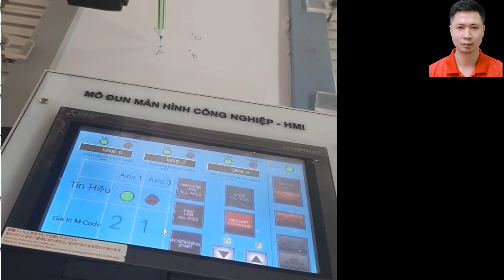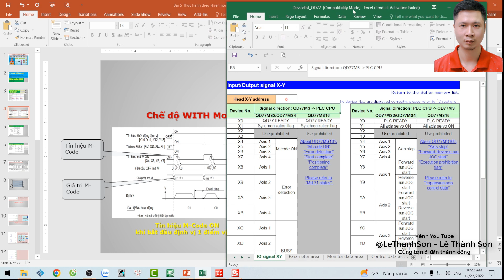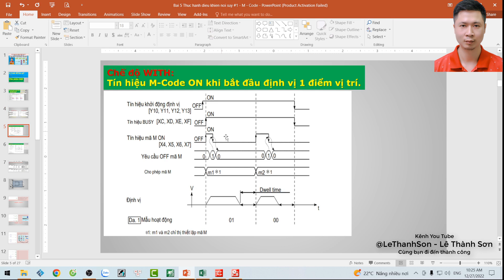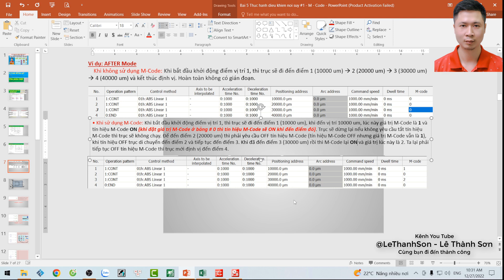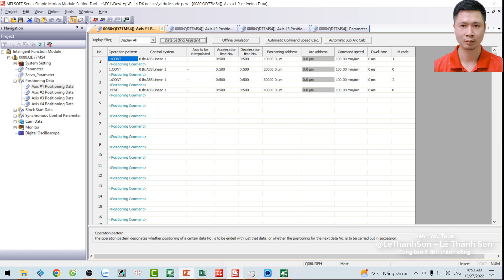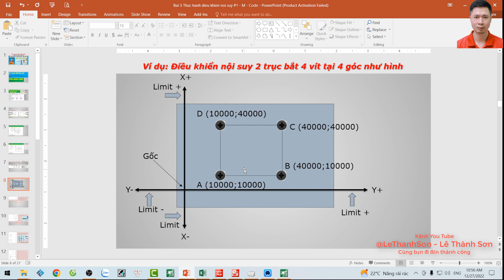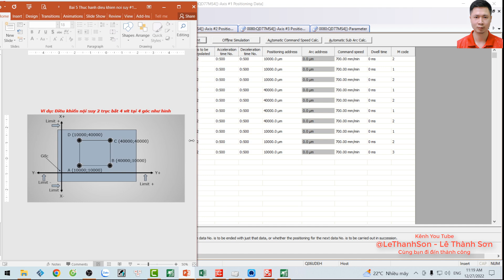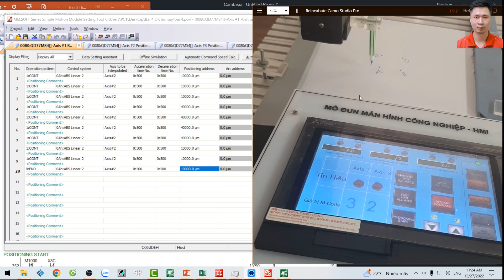[ SERVO ] Bài 5: Thực hành điều khiển nội suy - Chủ đề #1 M - Code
Nếu bạn đã xem video này bạn có thể ủng hộ một khoản nho nhỏ thì Kênh Youtube Lê Thành Sơn sẽ được tiếp sức để tiếp tục lan tỏa các sáng kiến thức và video chất lượng hơn vì cộng đồng điều khiển tự động hoá đến nhiều người trên khắp Việt Nam hơn. Cảm ơn bạn đã góp phần xây dựng kênh.
LE THANH SON
VietinBank